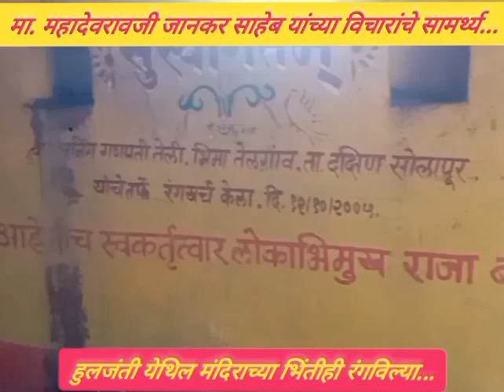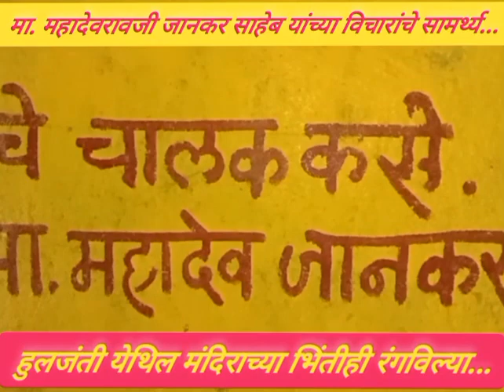मंदीराच्या भिंतींवरही महादेवजी जानकर साहेब यांचे विचार ! अमोल पांढरे यांचा विशेष वृत्तांत..